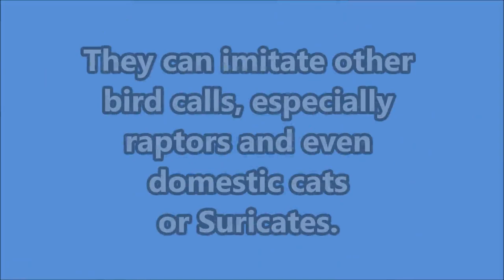Fork-tailed Drongos singing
Watch this pair of Fork-tailed Drongos singing together.